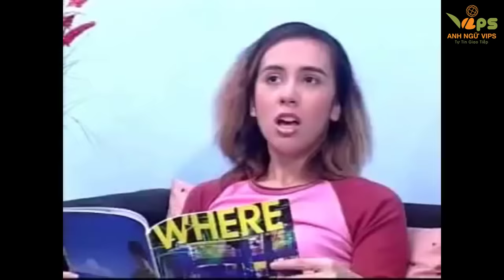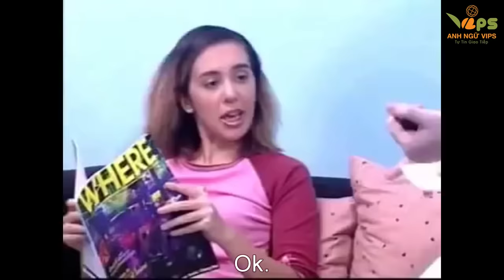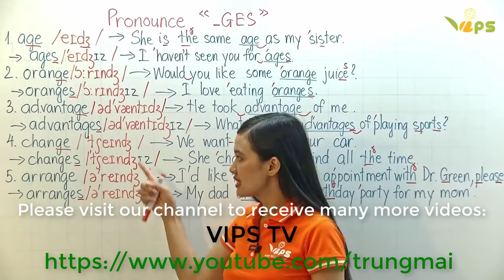English Conversation 02 | Everyday English